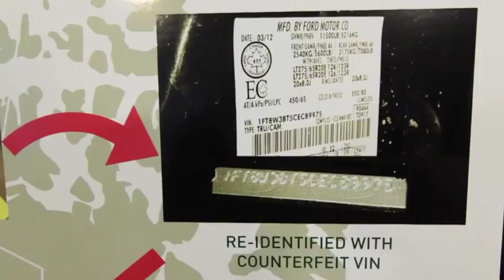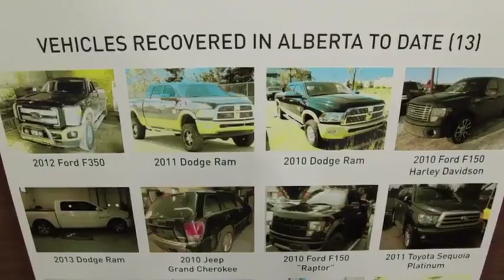International auto theft network had Alberta ties: Cops